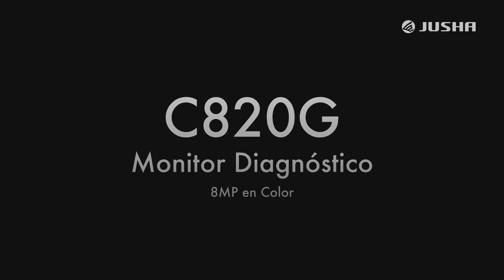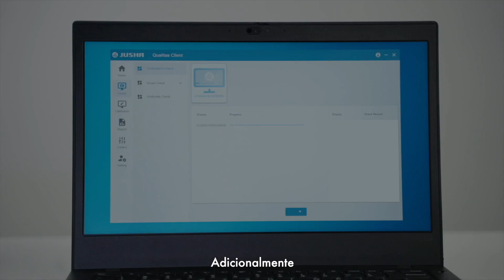C820G (Spanish) Monitor diagnóstico de 8MP en color